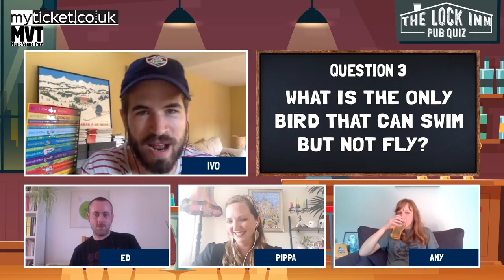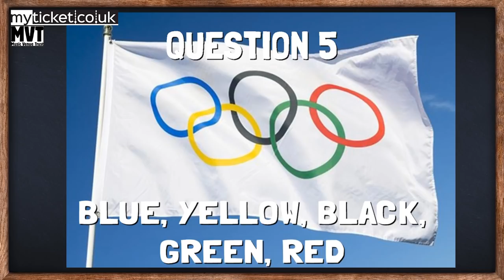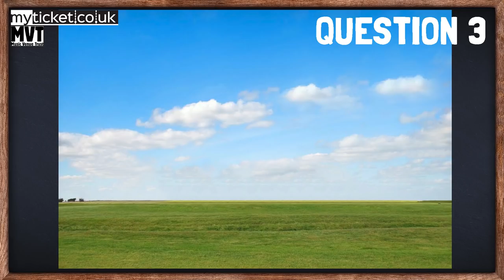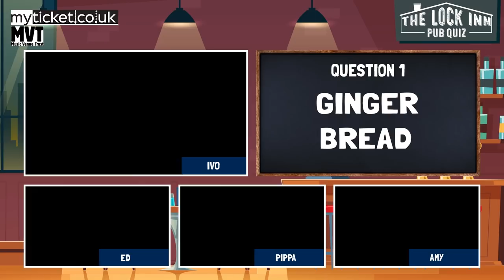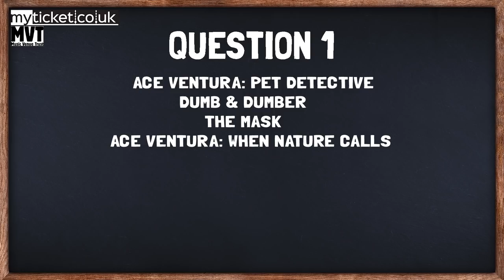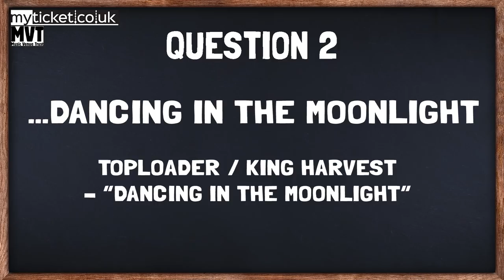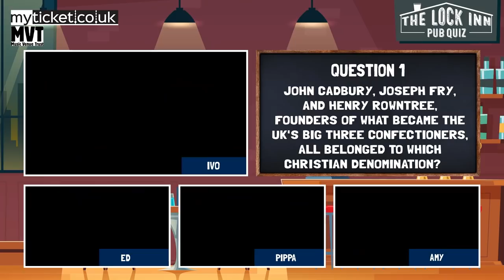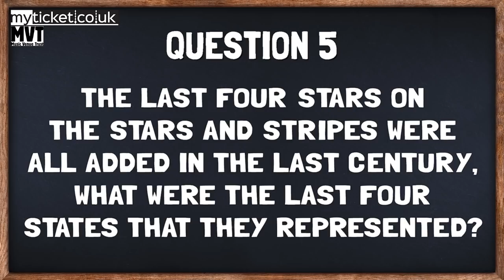The Lock Inn Pub Quiz #14 - NON-CELEBRITY SPECIAL!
We’re delighted to announce that The Lock Inn Quiz supports The Music Venue Trust which is a wonderful charity with some excellent patrons.

Every single one of your favourite bands has come through a grassroots music venue and without these places our culture would be much worse off.

So if you’ve enjoyed tonight’s free quiz please consider donating the price of a pint to the Music Venues Trust